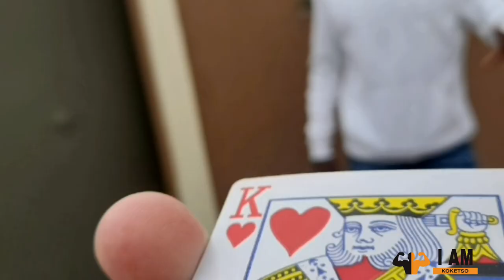Matric Advice : Things to start doing today | MUST WATCH !! | I AM KOKETSO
HeyyLow people 😊 Koketso here !! and back with yet another video . I know its been quite a while since I last uploaded a video . I recorded a video a few weeks back but unfortunately lost the footage . But I guess it is the most unfortunate stuff that prepare us for the greatest of em 🤍

0:00 Intro
1:03 Fix your life together
3:54 Start Early
5:00 Be Organised
6:55 Get your resources in place
3:38 Make Contacts and Friends
10:03 Know Yourself
12:10 Have goals and dreams in place
14:08 Never settle with not knowing
15:43 Outro

Soundtracks ::

❤️game day _ Seazin - Topic
❤️oldBROADWAY _ WBD - Ricky Cobeo